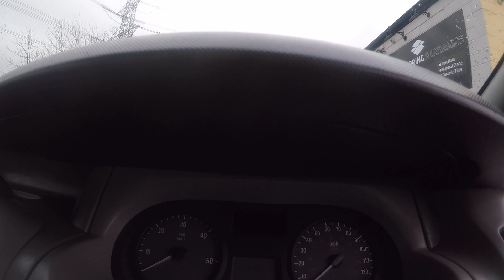Vivaro 10MHP By Simon.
Viaro 10MHP By Simon.